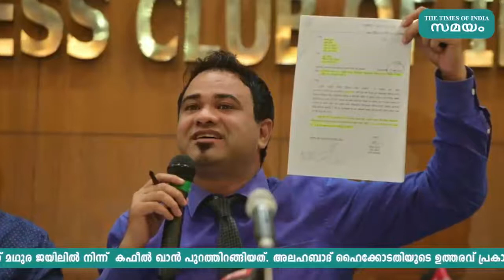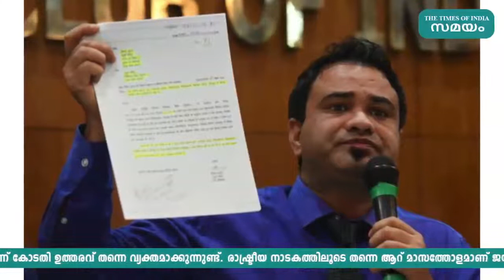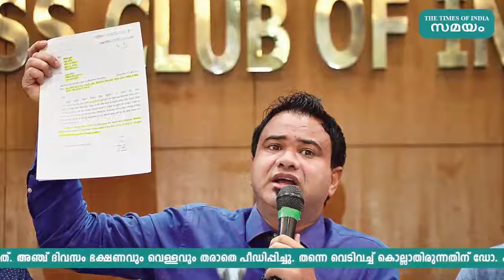ഡോ. കഫീൽ ഖാൻ ജയിൽ മോചിതനായി | Samayam Malayalam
ദേശീയ സുരക്ഷ നിയമപ്രകാരം അറസ്റ്റിലായ ഉത്തർപ്രദേശിലെ ഡോ. കഫീൽ ഖാൻ ജയിൽ മോചിതനായി. ഇന്ന് പുലർച്ചയോടെയാണ് മഥുര ജയിലിൽ നിന്ന്  കഫീൽ ഖാൻ പുറത്തിറങ്ങിയത്. അലഹബാദ് ഹൈക്കോടതിയുടെ ഉത്തരവ് പ്രകാരമാണ് യുപി സർക്കാർ കഫീൽ ഖാനെ മോചിപ്പിച്ചത്. എട്ട് മാസത്തെ ജയിൽവാസത്തിന് ശേഷമാണ് കഫീൽ ഖാന്റെ മോചനം. ഉത്തർപ്രദേശ് സർക്കാർ തന്നെ വ്യാജ കേസുകൾ ചുമത്തി ജയിലിൽ തള്ളുകയായിരുന്നെന്ന് ജയിൽ മോചിതനായ ഡോ. കഫീൽ ഖാൻ പറഞ്ഞു. അലഹാബാദ് ഹൈക്കോടതിയുടെ ഉത്തരവിനെ തുടർന്ന് ജയിൽ മോചിതനായ ഡോ. കഫീൽ ഖാൻ മഥുര ജയിലിന് പുറത്ത് വച്ച്‌ തന്നെ ഉത്തർപ്രദേശ് സർക്കാരിനെതിരെ രൂക്ഷമായ വിമർശനമാണ് ഉന്നയിച്ചത്. യാതൊരു അടിസ്ഥാനവുമില്ലാത്ത കള്ളക്കേസാണ് യുപി സർക്കാർ തനിക്കെതിരേ ചുമത്തിയതെന്ന് കോടതി ഉത്തരവ് തന്നെ വ്യക്തമാക്കുന്നുണ്ട്. രാഷ്ട്രീയ നാടകത്തിലൂടെ തന്നെ ആറ് മാസത്തോളമാണ് ജയിലിൽ അടച്ചത്. അഞ്ച് ദിവസം ഭക്ഷണവും വെള്ളവും തരാതെ പീഡിപ്പിച്ചു. തന്നെ വെടിവച്ച്‌ കൊല്ലാതിരുന്നതിന് ഡോ. കഫീൽ ഖാൻ എസ്ടിഎഫിന് നന്ദി പറഞ്ഞു.'ഈ അവസരത്തിൽ ഉത്തർപ്രദേശ് എസ്ടിഎഫിന് നന്ദി അറിയിക്കുന്നു.